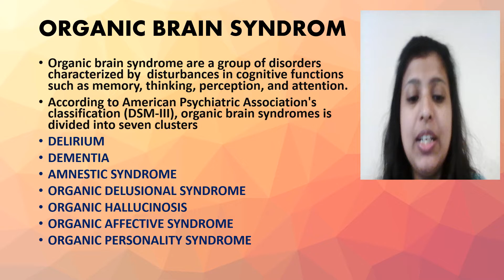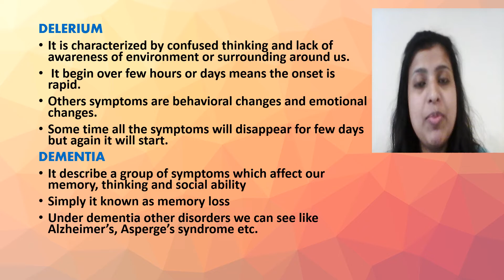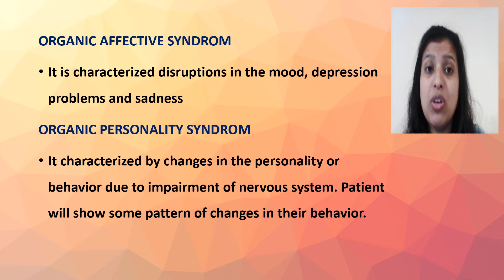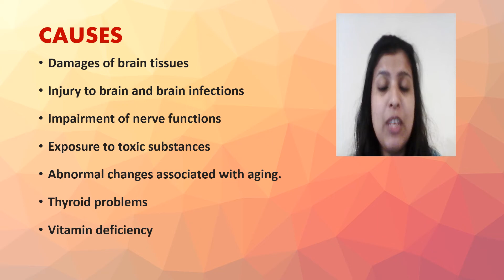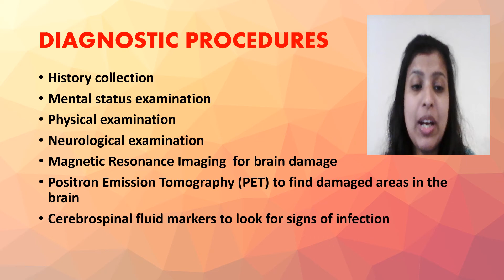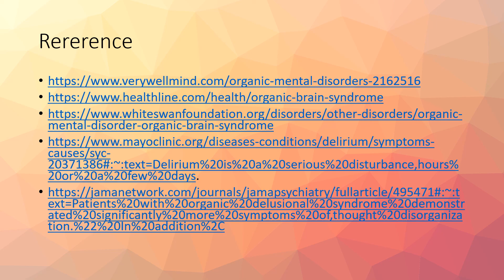ORGANIC BRAIN DISORDER OR NEURO COGNITIVE DISORDER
HEY GUYS
WATCH THIS VIDEO ON ORGANIC BRAIN DISORDER